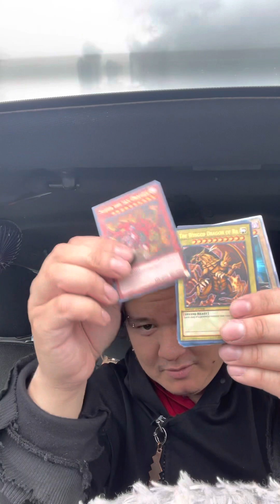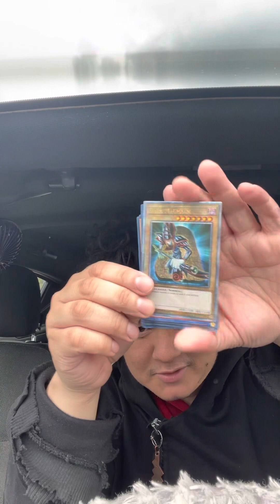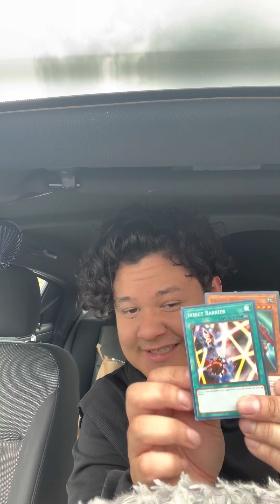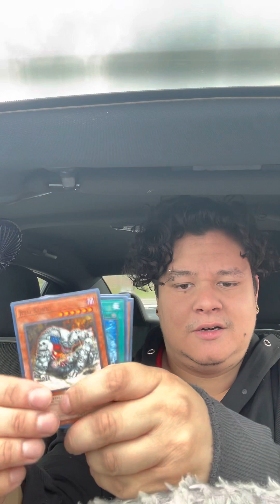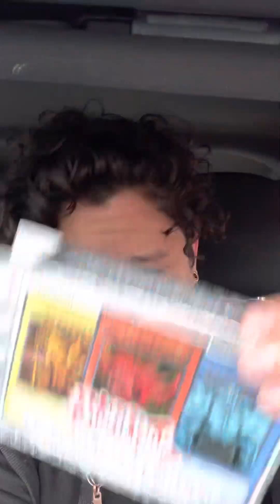Yu-Gi-Oh opening up my childhood rare hunter edition